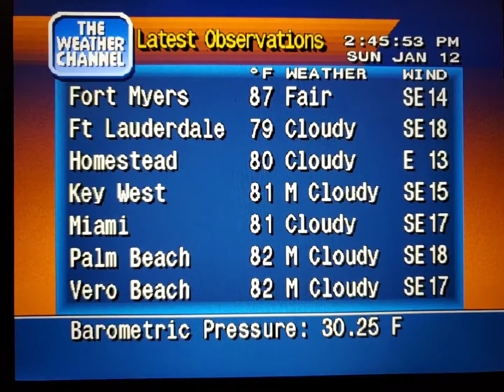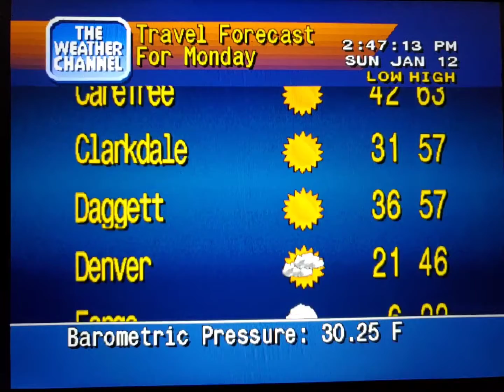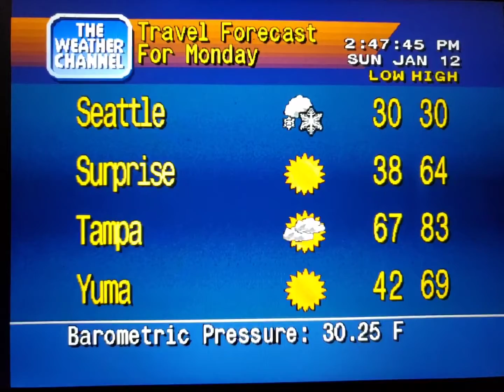WeatherStar 4000 Simulator Jan. 12, 2020 part 2(1)